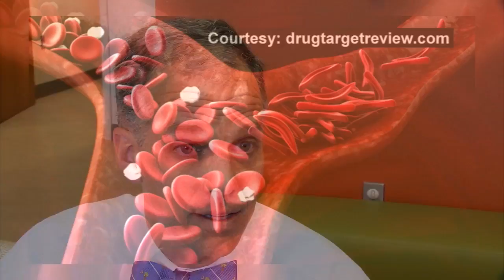GHS Prisma Health launches new Comprehensive Sickle Cell Disease Program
GHS Prisma Health is launching a Comprehensive Sickle Cell Disease Program, which focuses on treatment, disease modification, and preventative care. (November 19, 2019)